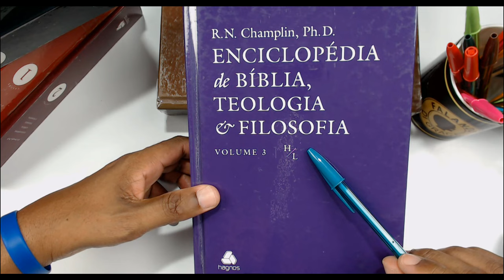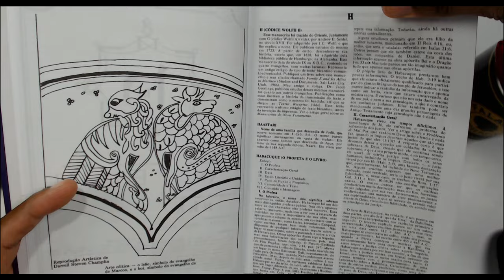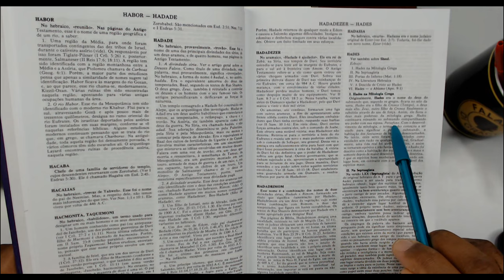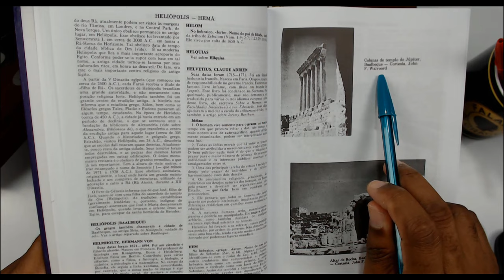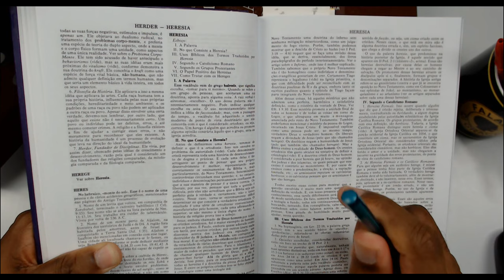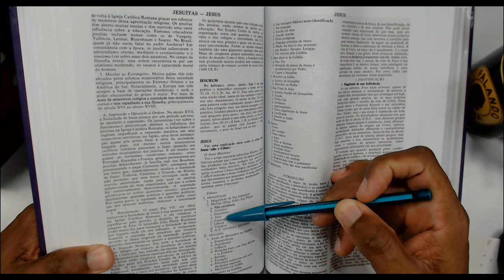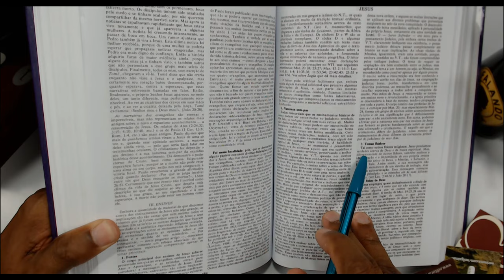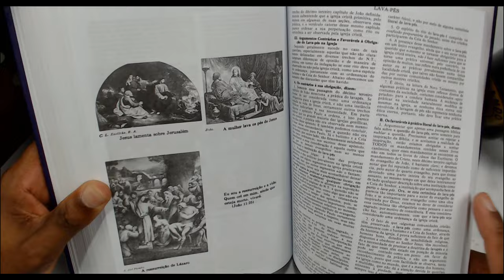🔴 ENCICLOPÉDIA DE BÍBLIA TEOLOGIA E FILOSOFIA - Enciclopédia Champlin 6 Vols. | Flávio Sacramento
📌CONHEÇA SUA BÍBLIA CAPA A CAPA
🎯 Onde comprar sua Enciclopédia com SEGURANÇA E RAPIDEZ:

📌​ - Enciclopédia de Bíblia Teologia e Filosofia
🚀Seja membro deste canal e ganhe benefícios:
📌QUER PARTICIPAR DA MINHA COMUNIDADE no Telegram?
Basta acessar:
A EnciclopédiaBíbliaTeologiaFilosofia é uma produção literária sui generis, isto é, única do seu gênero. Enquanto algumas obras expõem apenas um certo domínio de conhecimento ― por exemplo, há enciclopédias tão somente de Bíblia, outras abarcam unicamente o campo da Teologia e outras ainda se ocupam exclusivamente da Filosofia ―, a Enciclopédia de Bíblia, Teologia e Filosofia reúne o conjunto de todos esses conhecimentos humanos, numa relação de intertextualidade e interdiscursividade.

Essa obra abrangente, informativa e indispensável expõe uma soma considerável de saberes de forma ordenada, metódica, seguindo um critério de apresentação alfabética.

Os números impressionam: • 15.210 verbetes distribuídos em 6 volumes. • Mais de 5.200 páginas. • Mais 730 fotos e ilustrações. • Mais de 80 outros recursos como diagramas, tabelas e mapas. Por que comprar três obras distintas se você pode ter em uma única obra os três pilares do conhecimento humano, uma enciclopédia três em um?

A Enciclopédia de Bíblia, Teologia e Filosofia cumpre com maestria seu papel de informar, instruir e capacitar intelectualmente o leitor desejoso de conhecer esses ramos do saber universal.
🔻🔻LINKS IMPORTANTES 🔻🔻

✅ Curso que recomendo para quem está iniciando no Estudo da Bíblia agora

🌐 CONECTE-SE COMIGO🌐

✅ Dúvidas? Fale comigo pelo zap

● Dar uma passada nos COMENTÁRIOS

📌 Sobre os Comentários públicos do Canal:

✅ Ao comentar você concorda e permite que o seu texto, nome de perfil e a imagem do seu perfil, possam ser utilizados em algum conteúdo em vídeo ou postagem aqui no canal, sem custo ou prejuízos para o criador;
✅ Os Comentários estão sujeitos à apreciação do proprietário do canal e ao sistema automático do YouTube; Os comentários devem ser adequados ao assunto/tema sem ofensas ou agressões verbais. Comentários fora de contexto e (ou), ofensivos podem ser excluídos;
✅ Estas regras são retroativas e se aplicam a todo o canal, em qualquer vídeo que possua comentários públicos.
✅ Se o comentário for excluído (pelo perfil que comentou ou pelo proprietário do canal), mas já tiver virado vídeo do canal, o conteúdo em vídeo será mantido.